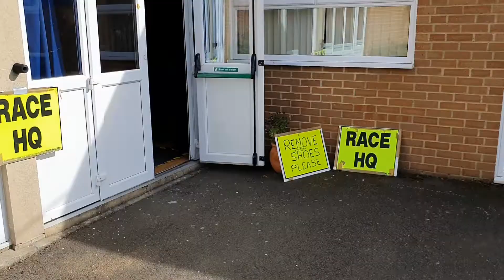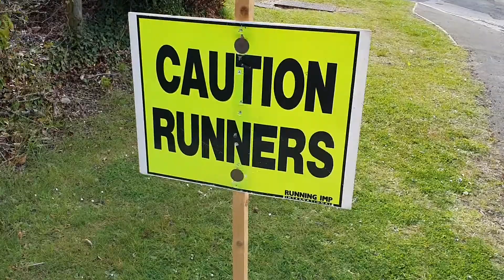Highworth 5 (2022) - Wiltshire Road Race League 2022 Race#2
Here is my recap on race#2 in the Wiltshire Road Race League in 2022.
I am in Highworth near Swindon to take on the Highworth 5mile route. The route consists of a loop of the local lanes with a fast downhill 5km to start, but a brutal last mile where all that elevation is gained again!

MASSIVE THANK YOU to all the fantastic marshals & volunteers at the race, it was really well organised and the suport always makes a big difference to the enjoyment of the day.

00:00 Intro
00:09 Pre-race
00:35 Route chat
01:53 Race pics & video
02:54 Finish line chat